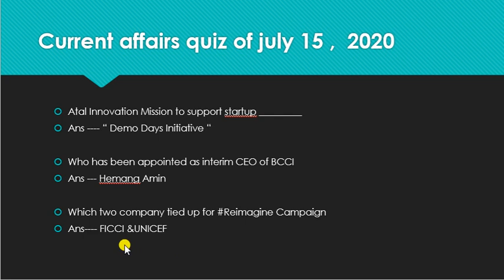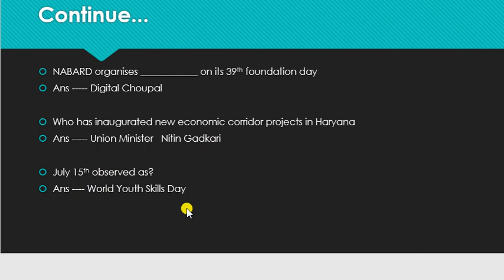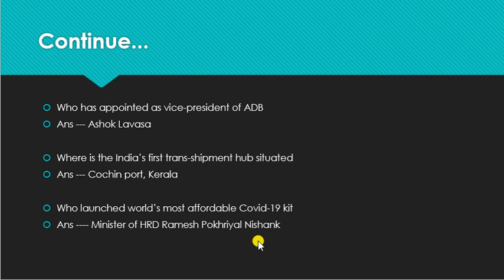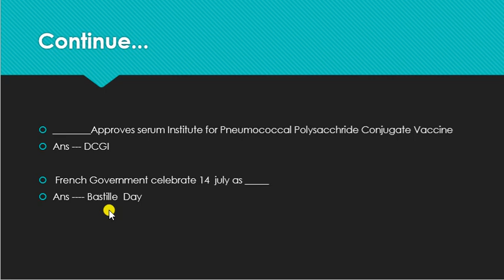Current affairs quiz of july 15 , 2020